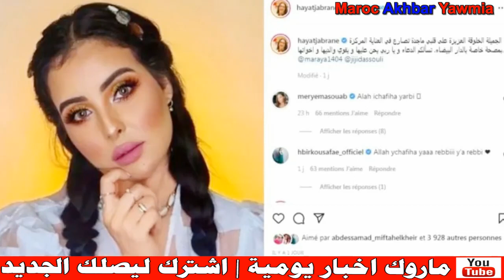رحيل مؤثرة مغربية شهيرة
Artiste : __url_artiste__